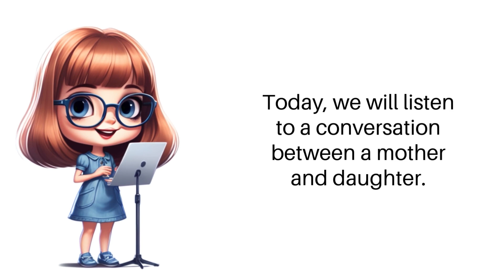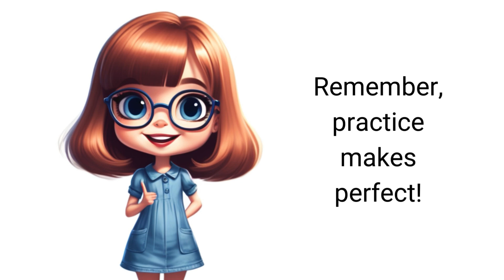Learning English Speaking For Beginners | Listening & Speaking English |Simple English With Anna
"Improve your English skills with our latest video on conversations between a Mother and Daughter! Learn how to talk about school, hobbies, and food with example sentences and visual aids. Perfect for beginners looking to enhance their English language skills.